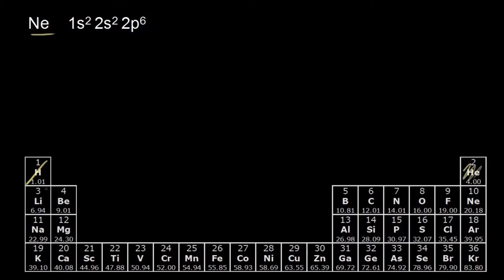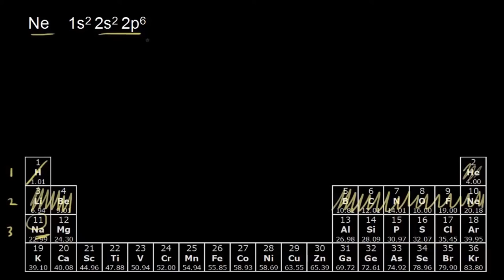3. ve 4. Periyot Elementlerinin Elektron Dizilişi (Kimya)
Electron configurations for the third and fourth periods